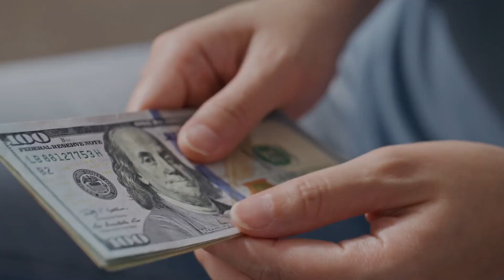Winner of $1.7 billion jackpot could take home lowest lump sum in 20 years at 44% payout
The winner of the latest $1.7 billion Powerball boasts the second-biggest jackpot in history — but could take home just 44% of the advertised total.

When it comes to cashing in the golden ticket, lotto winners can choose to receive their money in one of two ways; an immediate lump sum deposit or through 30 annual payments invested in government bonds.

The advertised jackpot is actually a projection of the total received over the 30-year investment, whereas the lump sum is how much money the Powerball actually has on hand to give out.